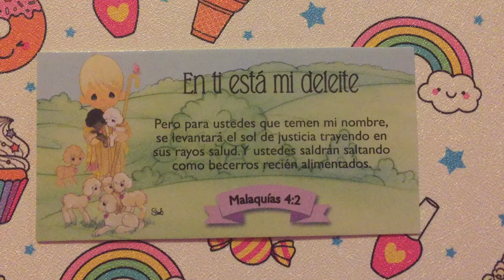En ti está mi deleite 🙏🏻 Versículo bíblico